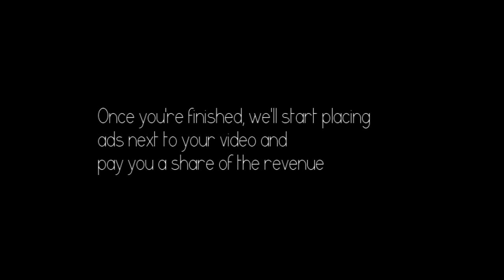222 | Ananas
222 of 365